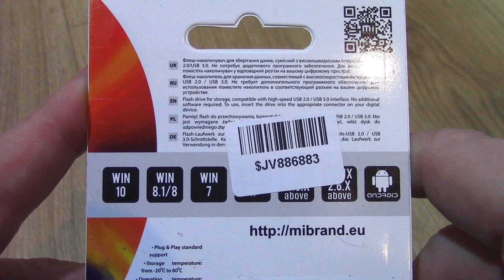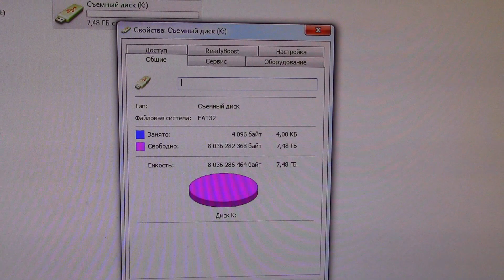Flash memory USB Mibrand Panther 8GB USB 2.0 Black Флеш пам'ять USB Mibrand Panther 8GB USB 2.0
The glossy body of the Mibrand Panther flash drive is distinguished by its compactness, as well as a simple and stylish design with a cap. With a considerable capacity and a weight of only 10 g, this drive allows you to transfer large volumes of digital data with ease.
The amount of memory is 8 GB
The interface is USB 2.0
Body material - Plastic
Country of manufacture - China (Taiwan)
Body type - Monobloc
Dimensions - 60.2 × 17.8 × 7.9 mm
The country of brand registration is the Czech Republic
Глянцевий корпус флешнакопичувача Mibrand Panther вирізняється компактністю, а також простим і стильним дизайном із ковпачком. Маючи неабияку місткість і вагу всього 10 г, цей накопичувач дає змогу з легкістю переносити великі обсяги цифрових даних.
Обсяг пам'яті - 8 ГБ
Інтерфейс - USB 2.0
Матеріал корпуса - Пластик
Країна-виробник - Китай (Тайвань)
Тип корпусу - Моноблок
Розміри - 60.2 × 17.8 × 7.9 мм
Вага - 10 г
Країна реєстрації бренду - Чехія